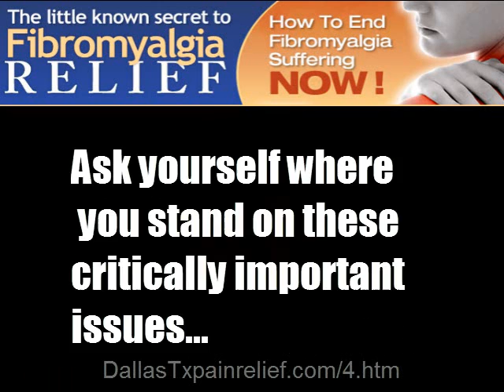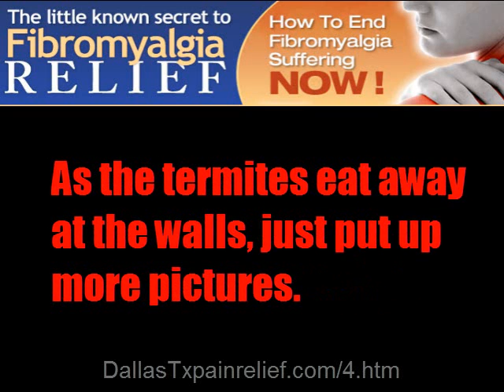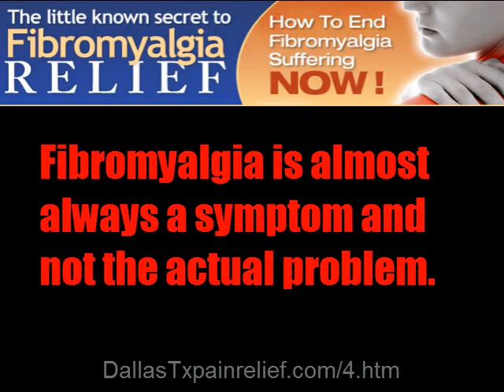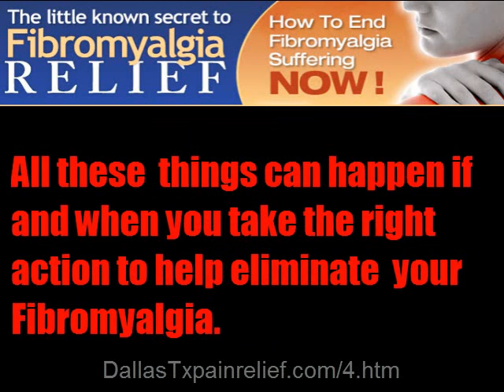Dr. Smith Dallas chiropractor explains how to find fibromyalgia pain relief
Dr. Smith Dallas chiropractor explains how to address fibromyalgia pain in this free video. If youre considering Chiropractic or seeing a Chiropractor, be sure to watch this fibromyalgia pain video